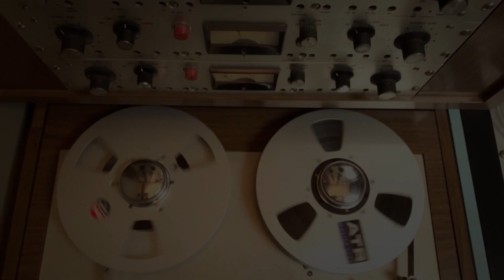John Paul Keith | The Rhythm of the City [Album Trailer]